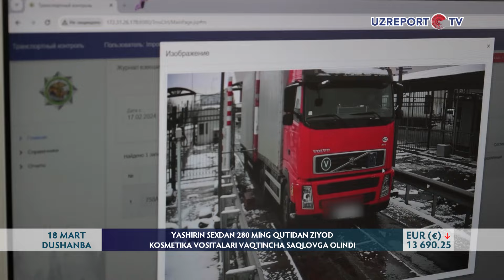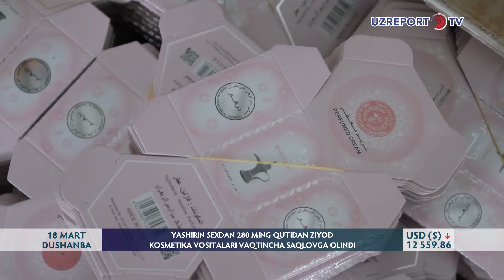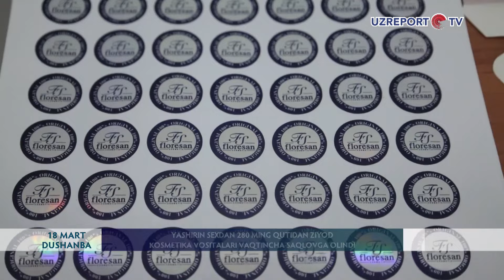Yashirin sexdan 280 ming qutidan ziyod kosmetika vositalari vaqtincha saqlovga olindi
“Kontrafaktsiz oy” oyligi doirasida 20 dan ziyod turli xorijiy brendlar nomi ostida sifatsiz va qalbaki kosmetika va parfyumeriya vositalarining yashirin sexi faoliyatiga chek qo‘yildi